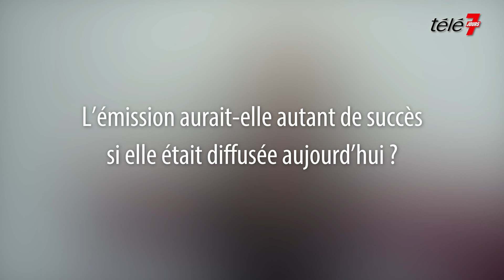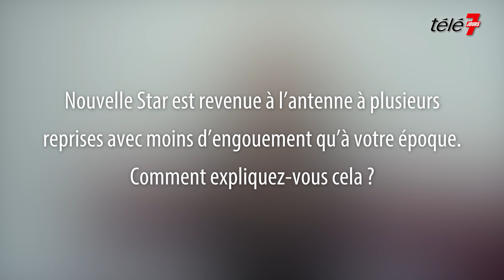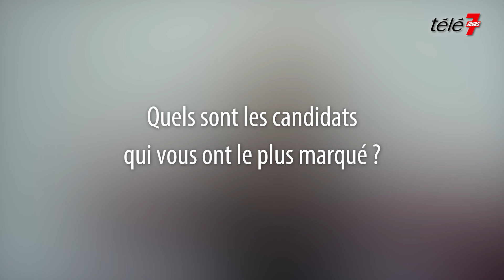« Matthieu Delormeau, si tu m’écoutes… »: Myriam Abel (Nouvelle Star) rêve de rejoindre TPMP People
Myriam Abel : Lauréate de la saison 3 de la Nouvelle Star, Myriam Abel s’est confiée sans filtre à l’occasion des 20 ans de l’émission. Connue également pour sa participation dans les Anges de la télé-réalité, la chanteuse ne dit pas non à un retour sur le petit écran…